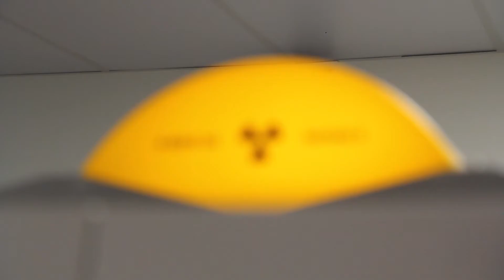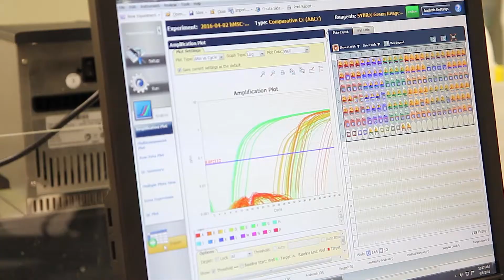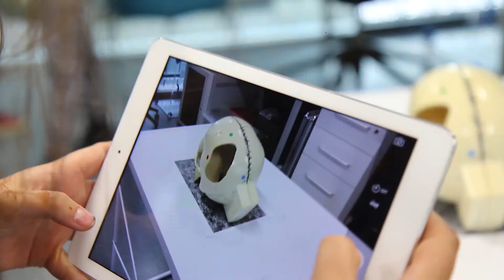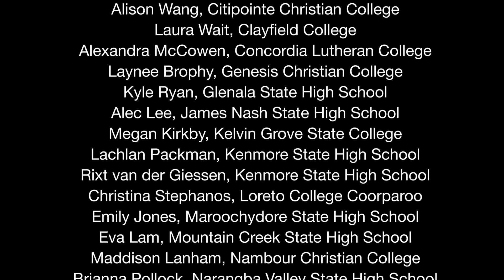QUT High School Research Internships program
The QUT High School Research Internships program offers senior secondary students the opportunity to contribute to real-world research over a week-long work placement under the mentorship of esteemed academics at QUT’s world-class scientific research institutes.